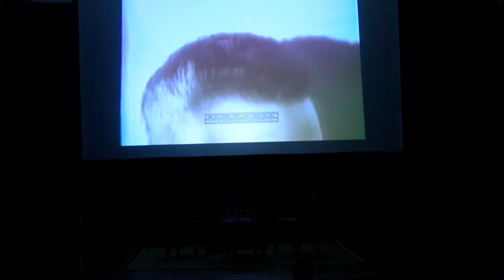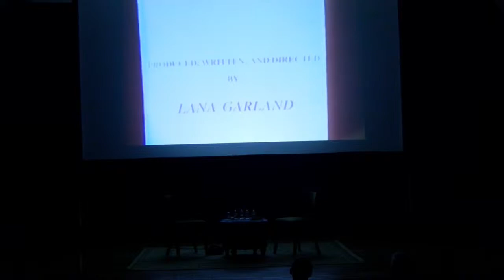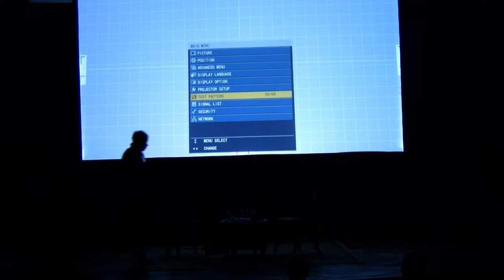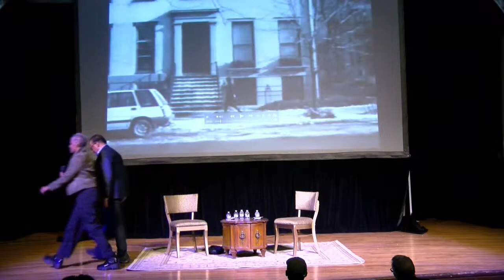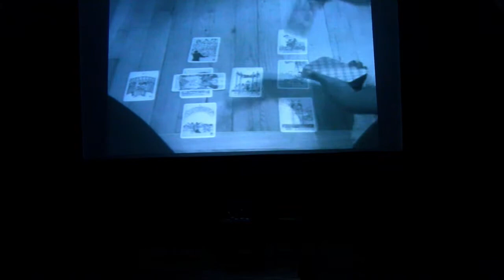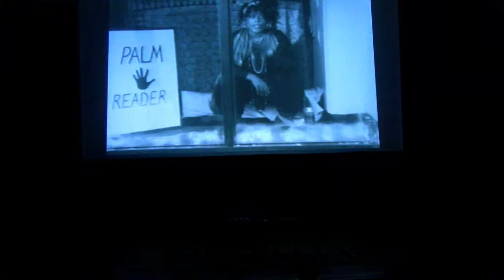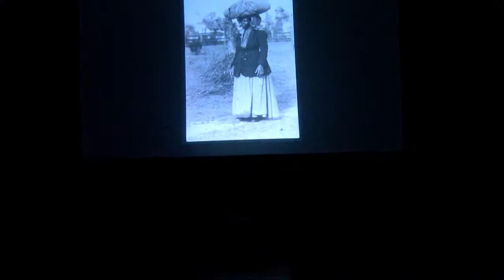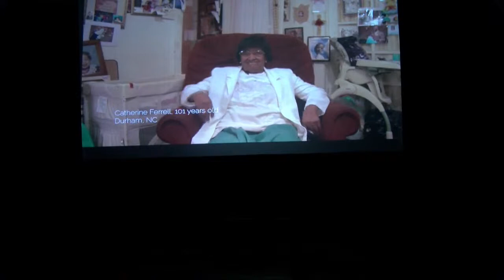A Family Affair: A Conversation with Lana & Robert Garland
A Family Affair is a conversation between Artistic Siblings, Sister Lana & Brother, Robert Garland.

The Hayti Heritage Center is honored to welcome Dance Theatre of Harlem’s, newly appointed Artistic Director, Robert Garland to our venue! We are fortunate to work with Lana Garland year round as she curates our annual Hayti Heritage Film Festival. Come to Hayti to experience, a one of a kind conversation between two siblings at the top of their respective fields talk, family, art, and life.